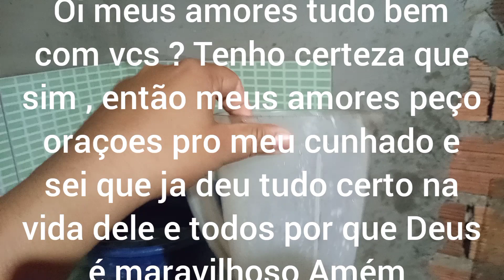Almoço de hoje costela de boi assada no forno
SENHOR SEI O SENHOR PODES TUDO ENTÃO SEMHOR OBG POR TUDO MIM PERDOE PELOS MEUS PECADOS  E TODAS AS COISAS RUIS ESTÃO REPREENDIDAS EM NOME DE JESUAMÉM